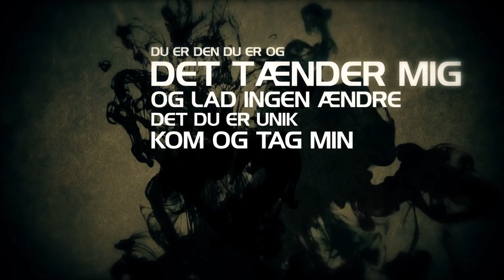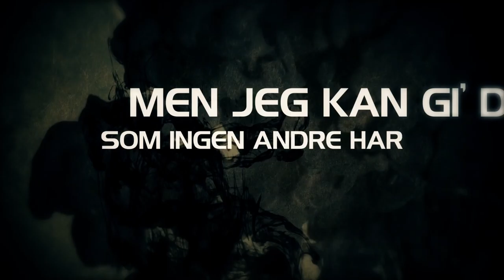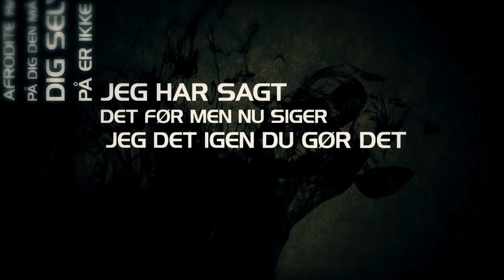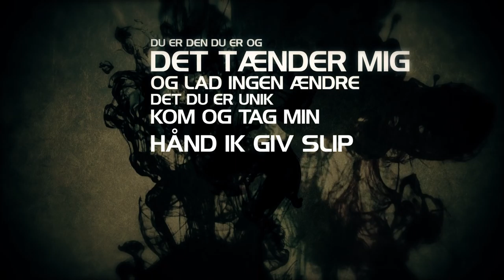Herve Touré - Dig Dig Dig (lyrics) feat. Isaac Kasule